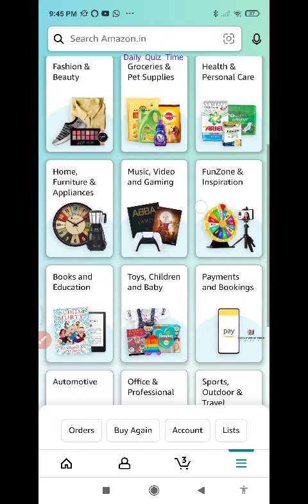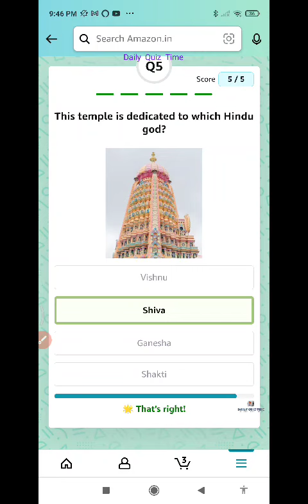Amazon Funzone Quiz Answers Today| 15 APRIL 2023| @dailyquiztime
Amazon Funzone Quiz Answers Today| 15 April 2023

1. Amazon Daily Quiz
2. Amazon App Quiz
3. Amazon Funzone
4. Spin and Win
5. Guess and Win
6. Amazon Quiz Answers
7. Today's Amazon Quiz Questions
8. Amazon Quiz Contest
9. Amazon Quiz Time
10. Amazon Quiz Winners.

100% Free Bitcoin , easy Earning , This link click here then open , after register your details.

Win 10 to 100000 Amazon Pay Balance and More Exciting Prizes 15 April 2023 Amazon Quiz Answers: Watch Video to get Answers of All Questions in it, Answer it on Amazon App before 15 April 2023

Good Luck..
Take Care.!

Questions :-

topics covered :-

amazon quiz
amazon quiz answers today
14 April amazon quiz
14 April 2023 amazon quiz
amazon
quiz

Other quiz:-

Today qu1Z,
Quiz Time,
Fun zone,
Amazon Quiz,
Today qu1Z,
Quiz Time,
Fun zone,
Amazon Quiz,
15 April 2023 Amazon quiz
Amazon quiz | 15 April 2023 Answer
15 April Amazon quiz
Amazon Quiz 15 April 2023 Answers,
15 April 2023 Amazon quiz answers,